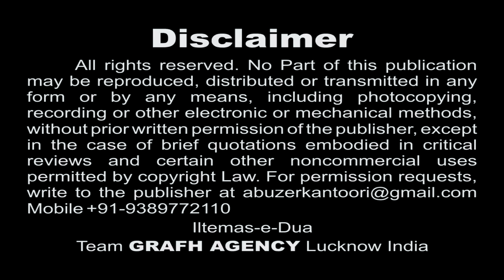Ya Rab (Manzoom Dua) | Qayam Mehdi Mumbai | Baadshah Husain 1439 2017 2018 | HD